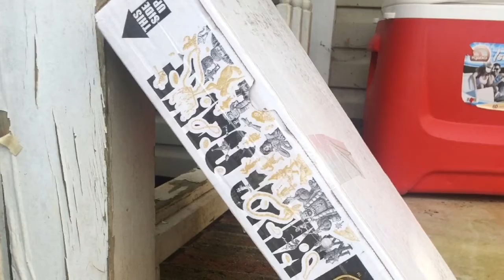Yummy King Cake from Louisanna family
Andi's family was sending a King Cake from Louisanna. She was soooooo excited and watched every turn the delivery service was making so she would know when her King Cake arrived. Although I arrived at the house first and sent her a selfie to let her know it was at the door when I got home and now me and the Cake was waiting for Andi to come home so it could be enjoyed.
Here is our video journal of the event. Haha! Yummy yummy Louisanna King Cake sent with Love ❤️